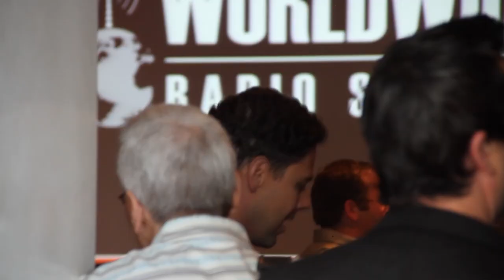Worldwide Radio Summit 2011 EPK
Shot & Edited by: Brandon Fuller

Music Featured: All Mankind
"Miracle" & "Lover's Song" [Instrumentals]